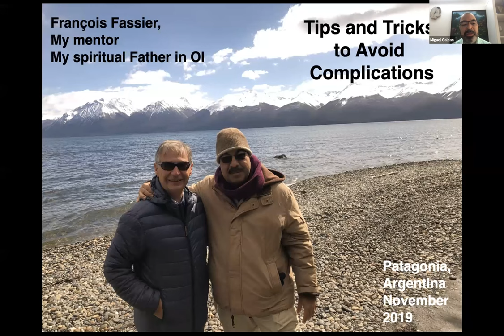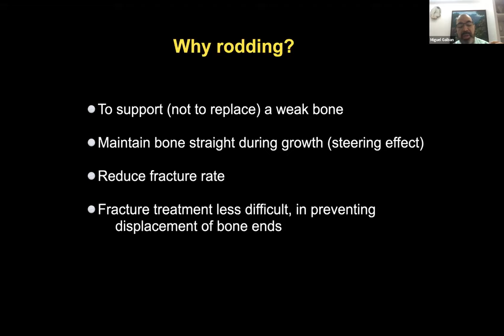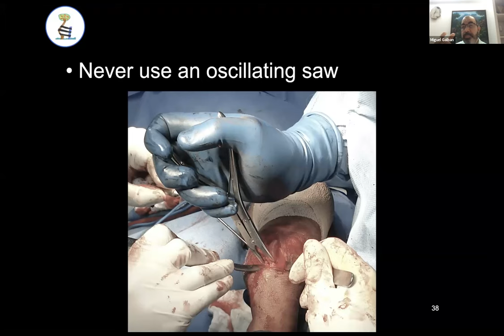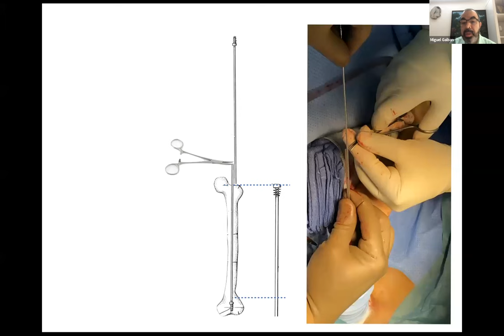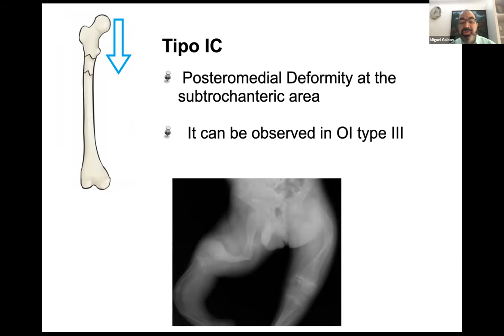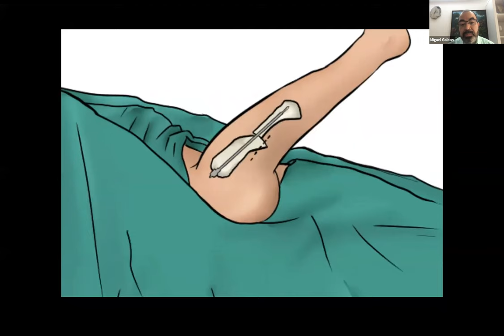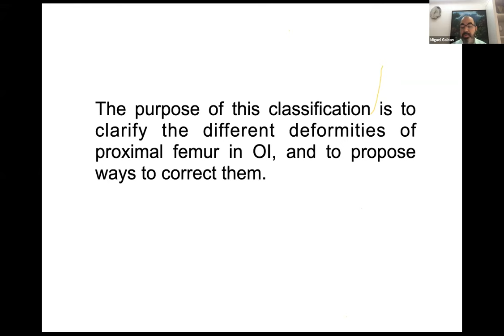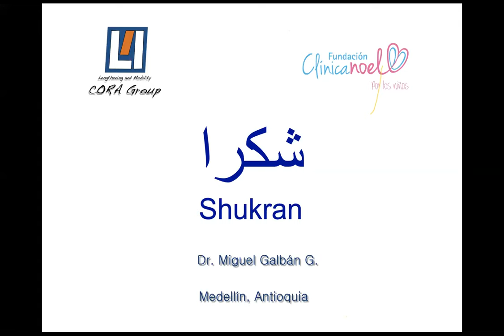Webinar Osteogenesis Imperfecta in english, may 2020, Arabia Saudita